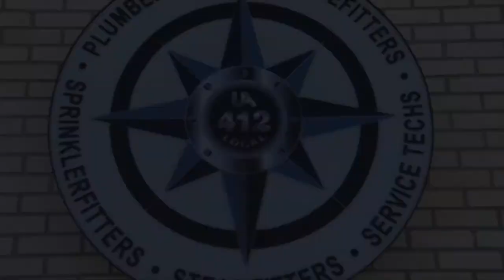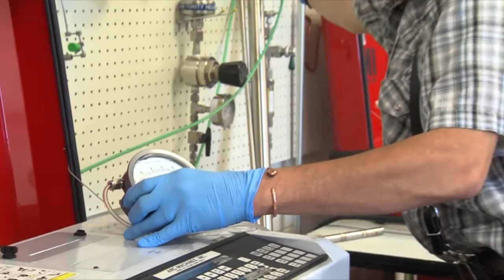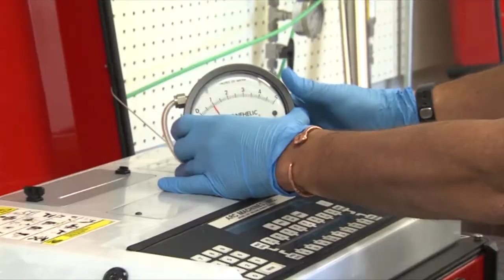Shut Up And Talk Episode 83 Damacio Page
LB and DVS sit down with Albuquerque legend Damacio Page. LB gives a speech at the BLM protest. LB talks about BLM with Frankie Grady.